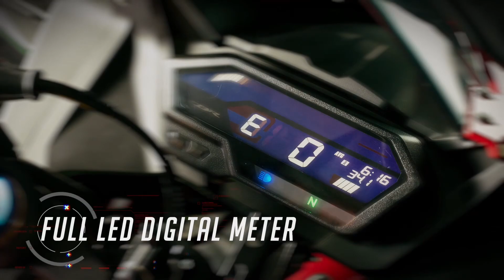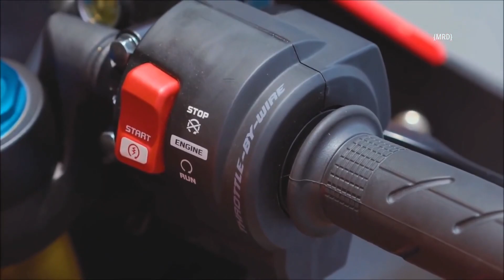सबसे ख़तरनाक 150cc Bike आ रही है 😈: No R15 , No RS200 Now Only Honda CBR 150RR …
Hi Guys This Is 2022 Honda Cbr 150 r 2022 !!